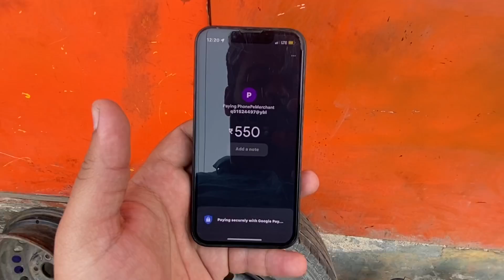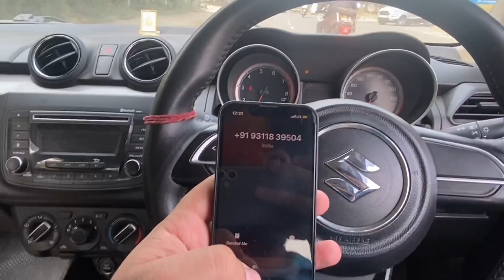ऐसे तो नहीं चलेगा SWIFT रानी😕 *Again Puncture*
Hello, everyone I am Yagya from Gurgaon, Haryana (HR26). Currently pursuing Foot Wear Designing from Noida. Currently Owning: Innova Crysta 2019, Honda City 2015, Swift 2019. Hope you guys liked the video.